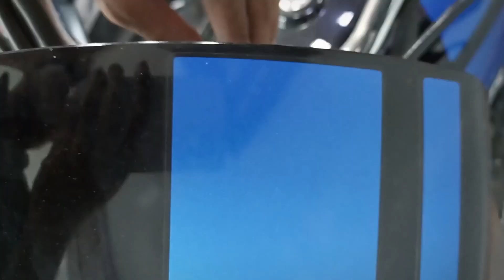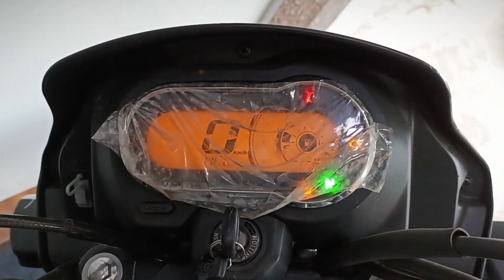Hero Splendor Plus Xtec Features | Splendor Plus Xtec अब एक नए रूप और Colours के साथ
Hero Splendor Plus Xtec is a commuter bike available at a starting price of Rs. 74,141 in India. It is available in only 1 variant and 4 colours. The Hero Splendor Plus Xtec is powered by 97.2cc BS6 engine which develops a power of 7.9 bhp and a torque of 8.05 Nm. With both front and rear drum brakes, Hero Splendor Plus Xtec comes up with combined braking system of both wheels. This Splendor Plus Xtec bike weighs 112 kg and has a fuel tank capacity of 9.8 liters.